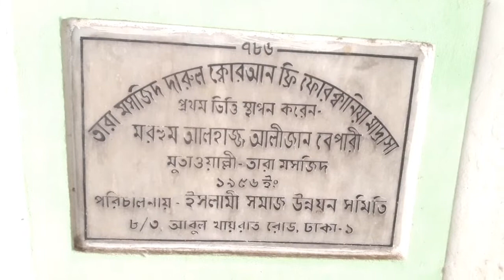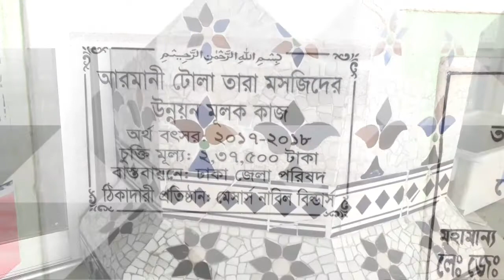Tara Masjid Old Dhaka | ২০০ বছরের পুরাতন ঐতিহ্যবাহী তারা মসজিদ | Vlog-70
Star Mosque, is a mosque located in Armanitola area, Dhaka, Bangladesh. The mosque has ornate designs and is decorated with motifs of blue stars. It was built in the first half of the 19th century by Mirza Golam Pir.
(Source: Wikipedia)
Address: Abul Khairat Rd, Dhaka 1100, Bangladesh